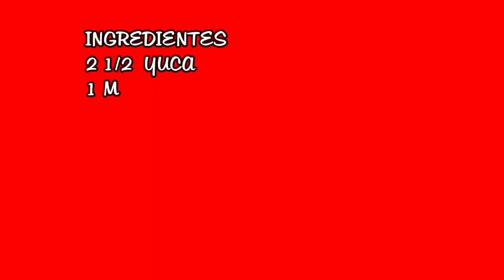Buñuelos de Yuca Cubanos autenticos los mejores